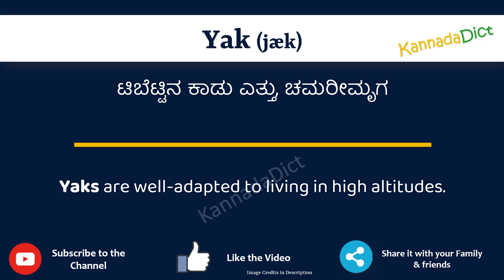Yak Meaning in Kannada | Yak in Kannada Dictionary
In this video, we will understand the meaning of Yak in Kannada and learn the pronunciation of Yak in Kannada.

 That is, you will understand Yak meaning in Kannada as well as how to speak Yak in Kannada,

What is the proper way to speak Yak in Kannada?

So, Let’s learn the word Yak in Kannada in just one minute.

Let’s, understands Yak examples in Kannada